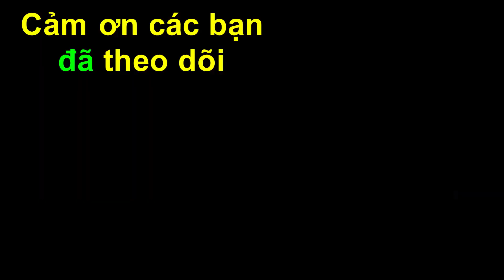Cách Làm Vòi Vệ Sinh Máy Lạnh, Điều Hòa, Dễ Làm, Dễ Sử Dụng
Đăng ký Miễn Phí tại đây Khắc phục tình trạng kém lạnh hay lạnh kém ở máy lạnh, máy điều hòa bằng cách làm ra vòi xịt nước dùng co ren 21mm để vệ sinh sạch bụi bám ở dàn nóng máy lạnh hay máy điều hòa là máy lại lạnh lại được bình thường bạn ạ. Lúc ráp máy lạnh hay máy điều hòa thì dàn nóng thường là sát với tường và khe hở chỉ khoảng 10cm nên nếu vệ sinh máy lạnh bằng vòi thông thường thì rất khó để thò vòi xịt vào mà xịt sạch được, nên đstv đã chế ra 1 loại vòi xịt co ren sẽ luồn vào khe máy lạnh được dễ dàng để làm sạch dàn nóng. Chúng ta có thể làm thêm 1 đoạn dài sau đó nối vào và đứng dưới đất cũng vệ sinh được máy lạnh rất dễ dàng, vòi_vệ_sinh_máy_lạnh tự làm này có thể dùng cho các bác thợ hành nghề điện lạnh, hoặc các gia đình nào thấy máy lạnh hay máy điều_hòa_kém_lạnh thì có thể chế ra 1 vòi để tự vệ sinh máy lạnh tại nhà (hay là vệ sinh dàn nóng máy lạnh) thế này là máy lạnh nhà bạn lại lạnh lại bình thường. Chúc bạn và gia đình tận hưởng những ngày vui ve và hạnh phúc!
CHÚ Ý: Khi xịt nước vệ sinh dàn nóng máy lạnh cần để tia nước vuông góc với dàn nóng để tránh tình trạng tia nước xịt mạnh làm bít cánh tản nhiệt làm gió không lưu thông được và sẽ giải nhiệt kém sau này các bạn nhé.
Các bạn có thể xem thêm cách khắc phục tình trạng kém lạnh ở tủ đông, tủ mát hay tủ lạnh ở link sau

Lời cuối “đời sống thú vị” xin chân thành cảm ơn bạn vì tất cả! Chúc bạn cùng gia đình được bình an là hạnh phúc!

Cảm ơn bạn đã theo dõi đstv hướng dẫn, chỉ vì đstv thích chế bạn ạ!